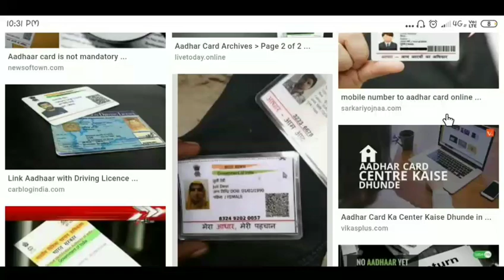আপনার কাছে আঁধার কার্ড থাকলে ভিডিওটি অবশ্যই দেখুন নইলে মুশকিলে পড়তে হবে l AaDhar Card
Aadhaar card latest news
Big news about Aadhaar card
Aadhaar card news
Adhar card news